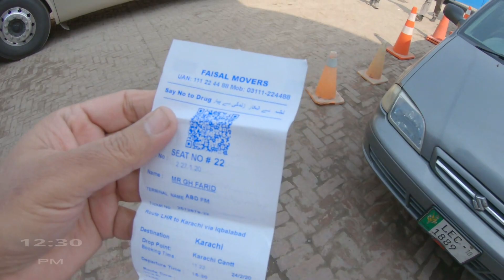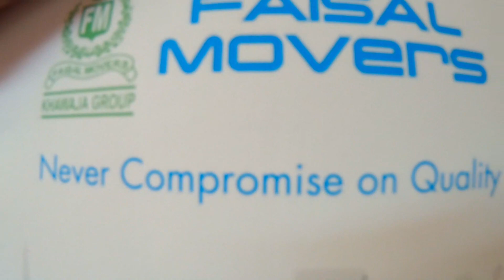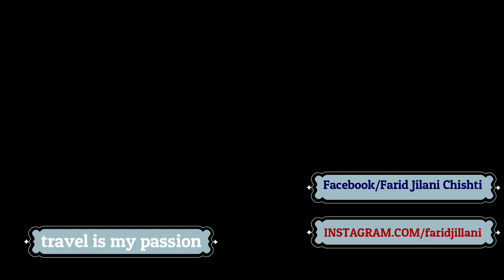Faisal Movers Bus | Executive Plus Class | Lahore to Karachi Review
This video based on my Luxury bus journey from Lahore to Karachi in famous Faisal movers Bus Service (Business class) with all kind of travel information like Fare and Complete food details throughout my travel journey and I was really enjoy with bus comfort level, fresh tasty food and obviously Punjab Landscapes sceneries throughout journey also new motorway experience was remarkable lahore to sukkur.

modal=admin_todo_tour

Other Travel Series:
Indonesia(Bali) Series 2020: